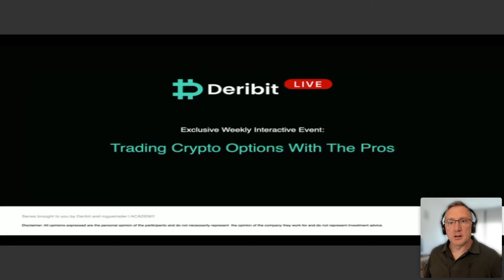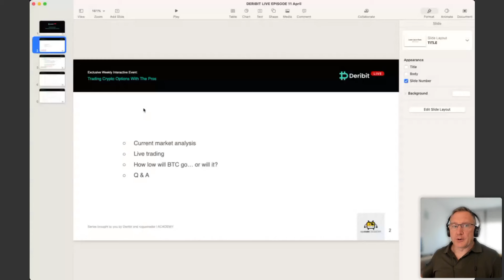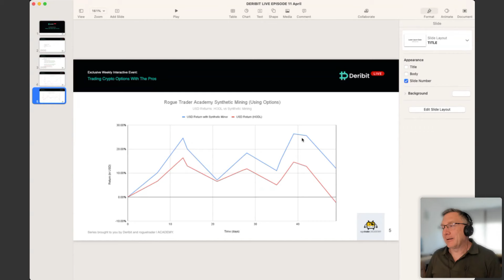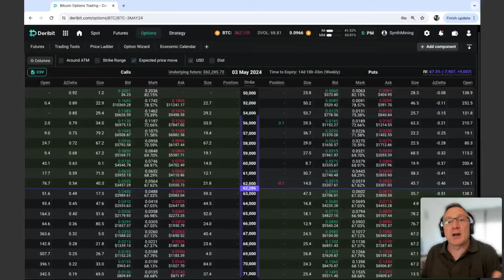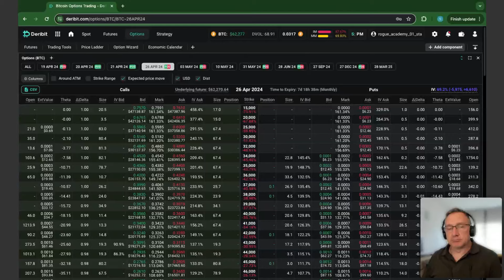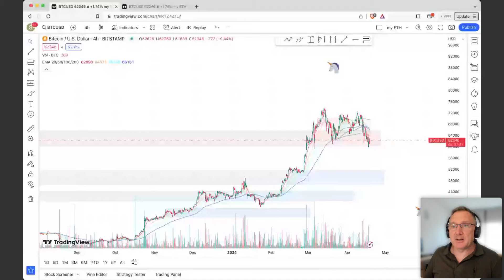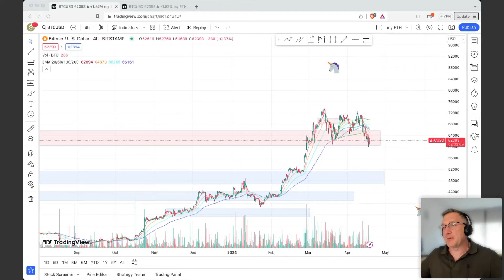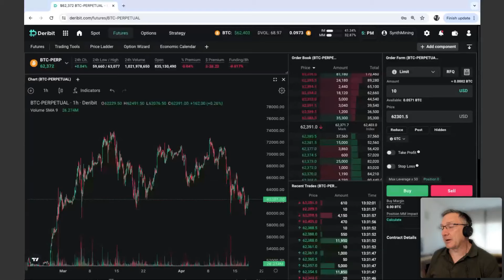Episode 47: How low will Bitcoin go?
BTC halving, ETF inflows slowing and the breakout of war, it’s been quite a week.

While we’re still holding the current range, we’re clinging to lows and the market is heavily pricing in short-term downside fear.

But is there really anything to fear?
This week saw massive long liquidations, and now some data suggests that even somewhat modest price increases could wipe out up to $3 billion in SHORT positions!

What if BTC does break the bottom of the range, how far down will it go?
Or perhaps this is simply the last flush to shake out weak hands before we move back up?

Either way, we’d better have a plan.